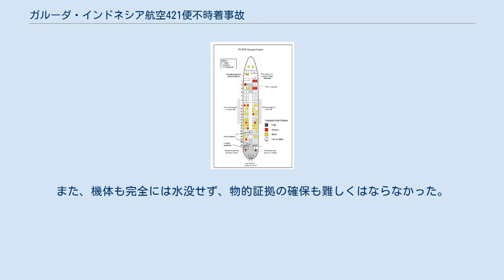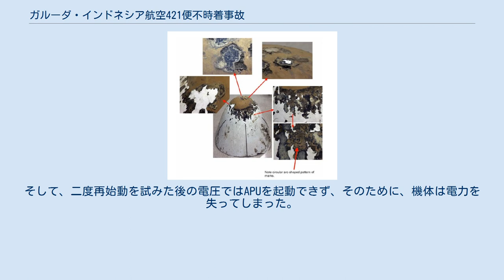ガルーダ・インドネシア航空421便不時着事故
ガルーダ・インドネシア航空の航空事故
ガルーダ・インドネシア航空421便不時着事故 (ガルーダ・インドネシアこうくう421びんふじちゃくじこ) は、2002年1月16日にガルーダ・インドネシア航空の国内線421便がジャワ島のソロ川に緊急着水した事故である。
不時着水の現場となった場所に因んでソロ川不時着水事故とも呼ばれる。
 ガルーダ・インドネシア航空421便、セラパラン空港（マタラム）発アジスチプト空港（ヨグヤカルタ）行きのボーイング737型機は、雨季で天候が不安定なインドネシア上空を飛行中、大規模な嵐の目を通過した。
 乱気流に乗って激しく揺れた機体には強い雨風と硬い雹が打ち付けた。
この際に雲海の中には巨大な雹の塊があったと思われ、高度18,000フィート (5,500 m)を飛行中にもかかわらず対地接近警報装置が誤作動していた。
やがて操縦困難に陥り、両エンジンの燃焼が停止した。
 パイロットたちはエンジンの再始動を二度試みるが失敗し、その後補助動力装置を起動させようとした時にはバッテリーが上がってしまい機体は全ての電力を喪失した。
そのため、レコーダー類も停止してしまい、不時着水するまでのパイロットたちの行動を記録した完全なデータは残らなかった(421便のボイスレコーダーは嵐に突入した辺りから、機体に打ち付けた激しい雨風や雹による酷い雑音のため、パイロットたちの会話はほぼ聞き取り不能だった)。
 そして、エンジンからの電源供給を失ったことで、機体の操縦にも支障をきたし、機体を旋回させる際も機長と副操縦士が共に操縦桿を握った。
 幸運なことに事故当時、現場周辺は高度7,000フィート (2,100 m)以下でなら視界は良好だった。
パイロットたちは田んぼを発見したが、ぬかるんでいるために不時着は危険だと判断し、最終的には、ソロ川への着水を決断し、機長の操縦で成功した。
 着水後の事故機の損傷 機体の全容 機体後部から着水したため、損傷の激しい箇所にいた客室乗務員一人が命を落としたが、着水した場所は水深が浅かったため、乗員乗客は近くの桟橋まで泳ぐことができた。
また、機体も完全には水没せず、物的証拠の確保も難しくはならなかった。
 レドームの損傷 421便の座席表 パイロットたちは嵐を避けるため、気象レーダー上の安全なルートを見つけて飛ぼうとした。
しかしその「安全なルート」と思われていた箇所は、雨雲によってレーダー波の届かない影の部分であり、実際には嵐がかなり激しい場所だった。
 機体は嵐の真っ只中に突入し、エンジンは設計の想定を超える降水量と、硬い雹を吸い込んだためにオーバーヒートした。
また、事故機に搭載されていたバッテリーの端子の一つに異常があり、このために、本来ならば電圧が24V以上なければならないところ、再始動時に機長が確認した時は22V以下しかなく、エンジンは再起動に必要な電力を確保できなかった（電力はすなわち、直流においては電圧と電流を掛けた値となる。そのため、わずか2Vの差が再起動失敗の要因を作ったことは十分にあり得る）。
そして、二度再始動を試みた後の電圧ではAPUを起動できず、そのために、機体は電力を失ってしまった。
 このような絶望的な状況下でもパイロットたちは最後まで諦めず、結果的に一名が命を落としたものの、機長はソロ川への着水を成功させ、後に副操縦士と共にインドネシア政府から表彰されている。